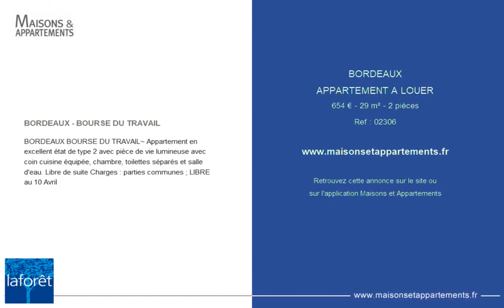BORDEAUX - APPARTEMENT A LOUER - 654 € - 29 m² - 2 pièce(s)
Référence : 02306

BORDEAUX - BOURSE DU TRAVAIL

BORDEAUX BOURSE DU TRAVAIL~ Appartement en excellent état de type 2 avec pièce de vie lumineuse avec coin cuisine équipée, chambre, toilettes séparés et salle d'eau. Libre de suite Charges : parties communes ; LIBRE au 10 Avril

Cette annonce vous est proposée par l'agence RPI LAFORET IMMOBILIER

|2366023|